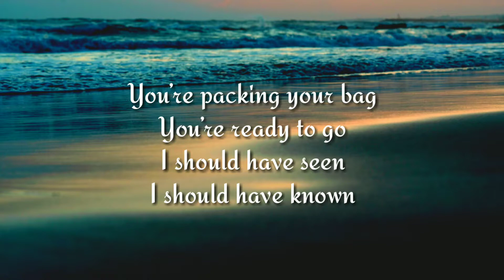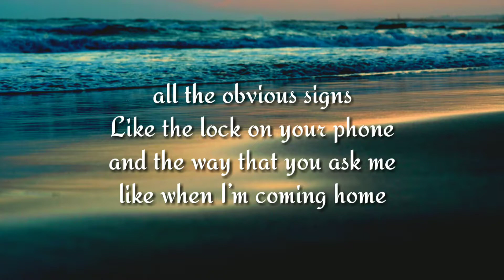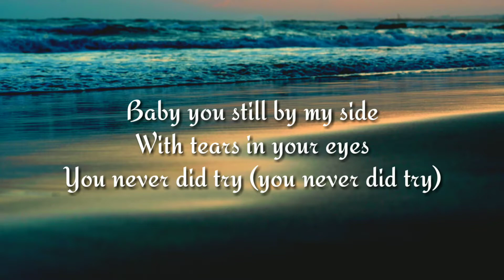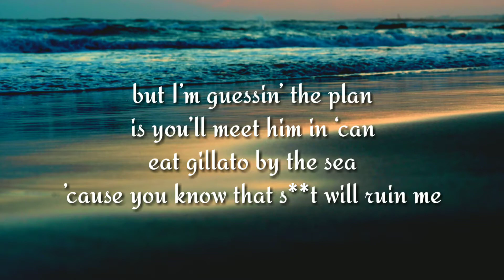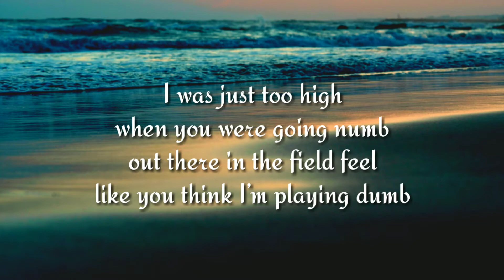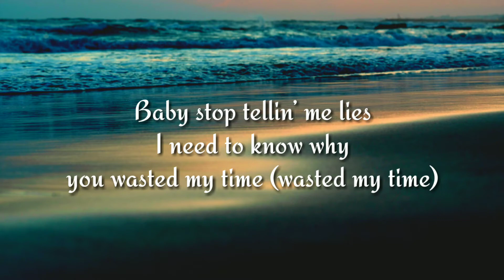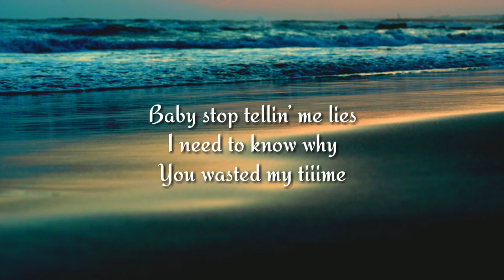Nicolosi - Wasted Time[Lyrics]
Nicolosi  Wasted Time

Nicolosi WastedTime RockersEdge ______________________________________________________ **FAIR USE** Copyright Disclaimer under section 107 of the Copyright Act 1976, allowance is made for “fair use” for purposes such as criticism, comment, news reporting, teaching, scholarship, education and research.